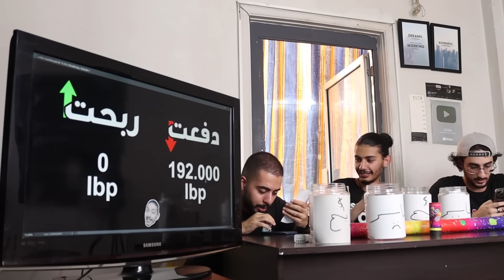اشتريت لوتو بقيمة 10.000.000 و ربحت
I bought 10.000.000LBP worth of lottery tickets and won?

In the video:
Basit Nation:

kamalnehme, lebanon, kamal, youtube, lebanese youtube, اشتريت لوتو بقيمة 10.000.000 و ربحت